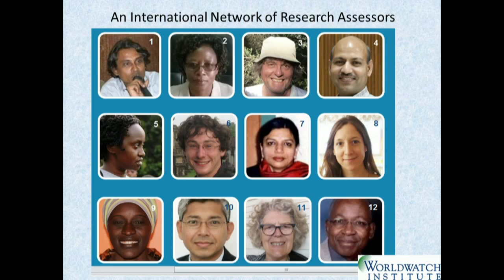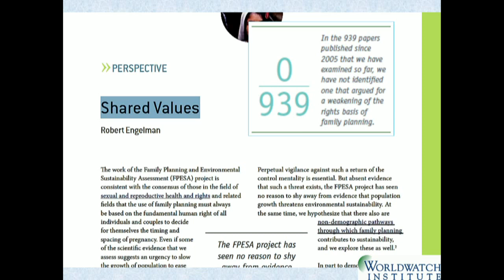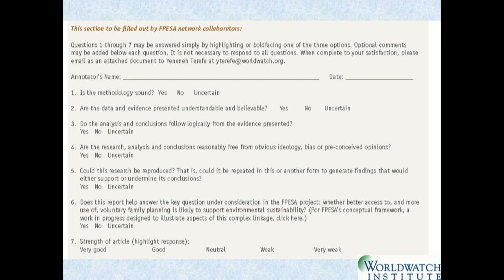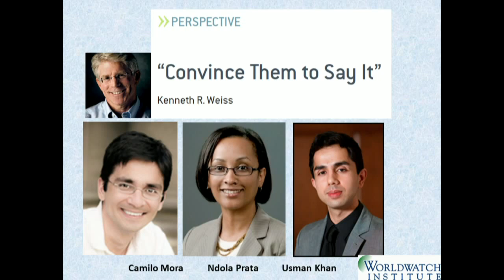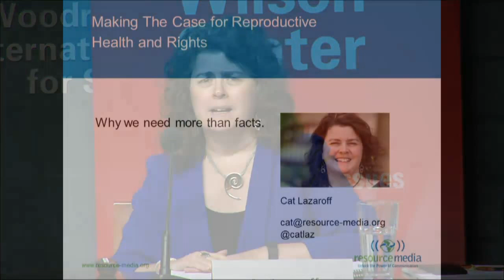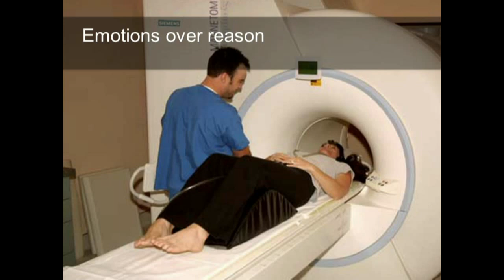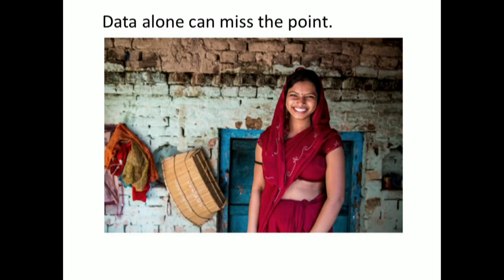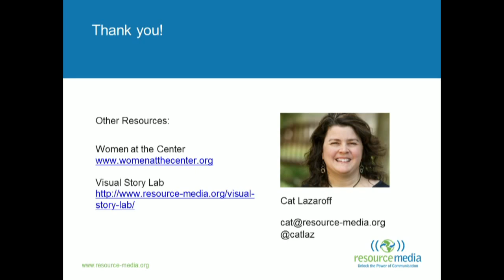Assessing the Evidence: Family Planning as a Contributor to Environmental Sustainability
There is a growing support within the environmental and reproductive health communities for the idea that expanding access to family planning services contributes to environmental sustainability, but how strong is the evidence? A team of researchers from around the world led by the Worldwatch Institute's Robert Engelman has tackled this question to find out what we know for sure and where further research will be valuable.